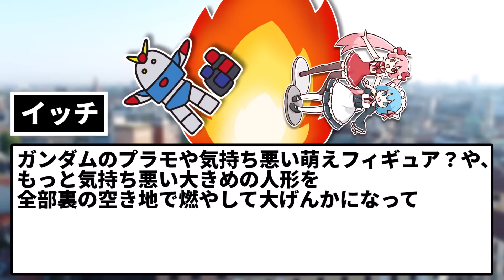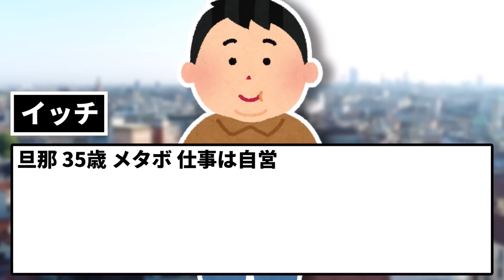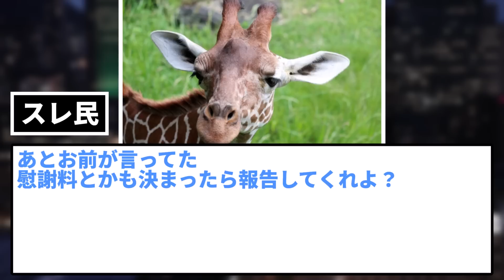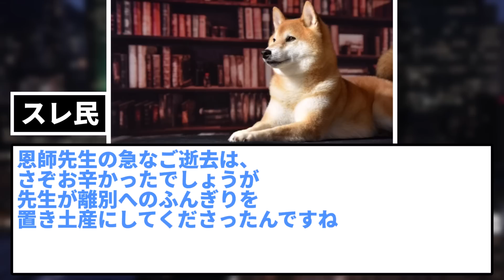【2ch修羅場スレ】旦那のフィギュアを燃やした。旦那「もう我慢できない！離婚！」イッチ「離婚するなら慰謝料として家と車もらう。さーて浮気相手とあそぼっと！」→結果…【ゆっくり解説】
「浮気がバレてしまった」というスレに「ばれてたみたい。」と書き込むイッチ。
事の発端は、イッチが旦那のフィギュアを気持ち悪いという理由で燃やしたことから。
旦那を小馬鹿にしながら意気揚々と書き込むイッチを待ち受ける末路とは・・・？

5chの使用許諾申請済みです。

使用素材：
■背景動画
pixabay様

■BGM・SE
DOVA-SYNDROME様

■画像
photo-ac様